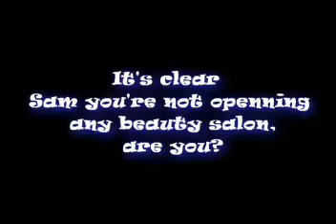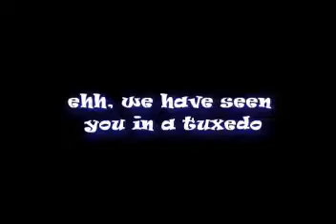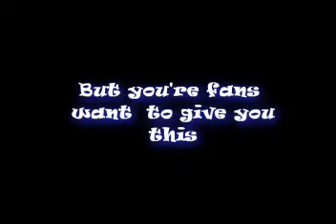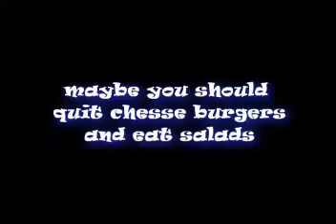Talking to Dean Winchester II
Second video of Talking to Dean Winchester
Personal and hostile
Please understand Dean is through a rough time..
Comment and Rating please
Note:I'm sorry for the person who let a comment in the other video I had to slow it..